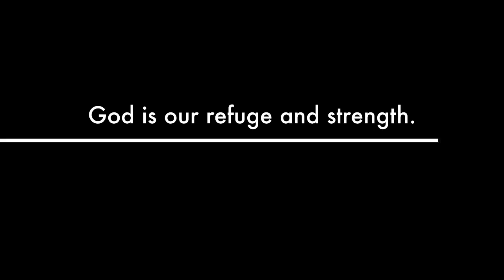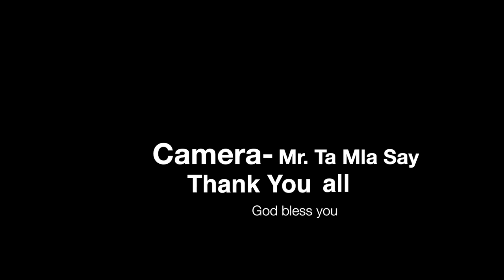KNBC Sunday October 28th,2018